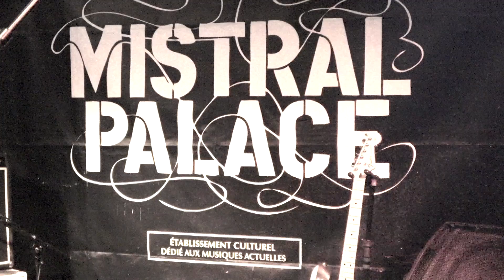LES CLOPES @mistral palace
Valence RTT#6 Cabinboy2022